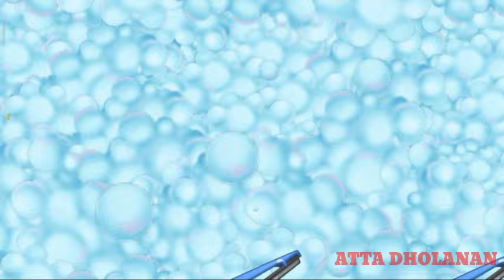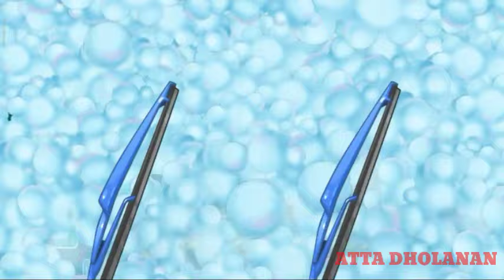Bangun Rumah Pandai Besi Dengan alat konstruksi | excavator, buldozer, truk molen | Animasi bahasa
Salamat datang di channel ‎Atta dholanan  semoga terhibur dengan video ini.
👉 Video game kartun animasi buat Anak-anak Untuk bermain bersama-sama.

    🙏🙏TERIMA KASIH.🙏🙏